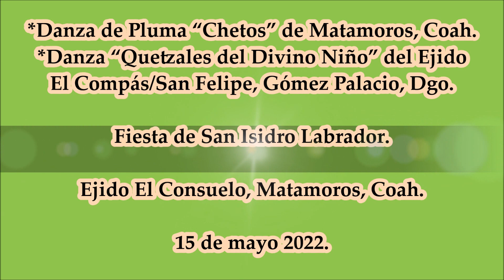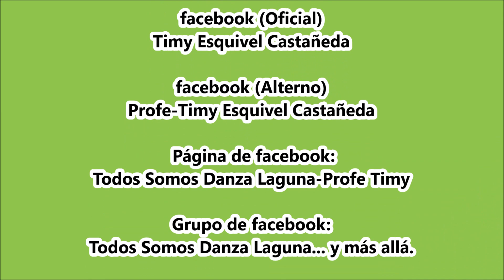"Los Chetos". Recibe a La Danza "Quetzales el Divino Niño".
Fiesta de San Isidro. Labrador.  Ejido El Consuelo, Matamoros, Coah. 15 de mayo 2022.
*Danza de Pluma “Chetos” de Matamoros, Coah.
*Danza “Quetzales del Divino Niño” del Ejido El Compás/San Felipe, Gómez Palacio, Dgo.